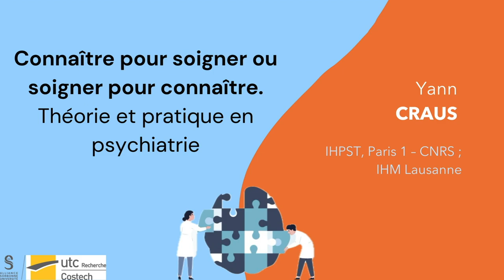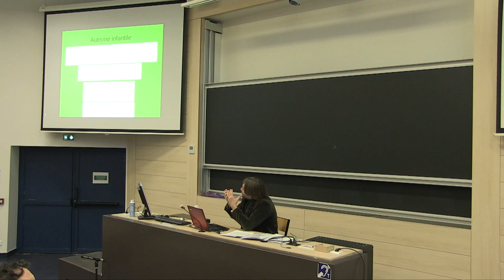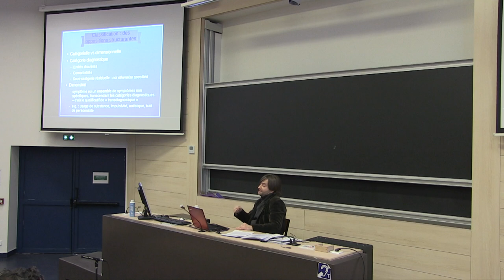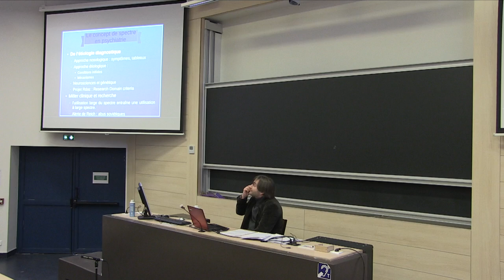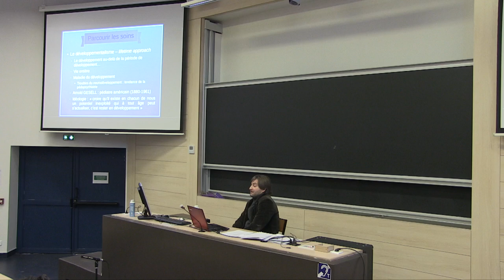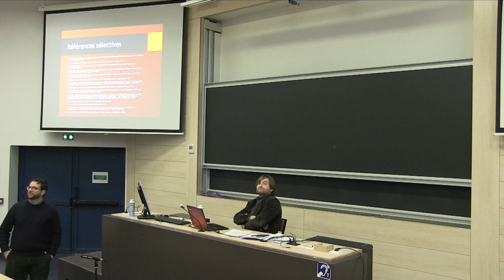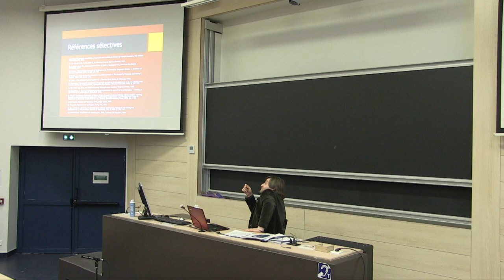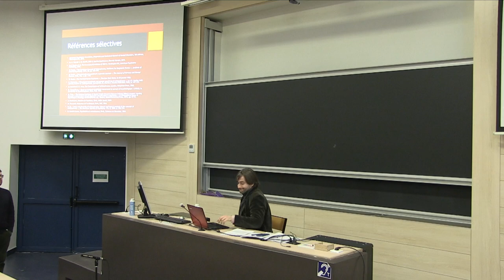PHITECO 2024 | Yann CRAUS. Connaître pour soigner ou soigner pour connaître. Théorie et pratique...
Yann CRAUS (Ste-Anne GHU Paris ; IHPST, Paris 1 – CNRS) : Connaître pour soigner ou soigner pour connaître. Théorie et pratique en psychiatrie.
La psychiatrie est une médecine spéciale, singulière par son objet mais paradigmatique par son épistémologie. L’évolution des nosographies, les créations conceptuelles, les rapports entre connaître et soigner donnent en fait à la psychiatrie une position d’avant-garde dans le champ de l'épistémologie médicale. Si le diagnostic psychiatrique précède logiquement le traitement proposé, une véritable dialectique s’instaure en pratique et finalement en théorie. Histoire et philosophie de la psychiatrie apparaissent indispensables pour comprendre les évolutions conceptuelles, en montrer les arguments et en mesurer les conséquences pour l’exercice du clinicien. Sur les pas de Georges Canguilhem et Georges Lantéri-Laura, nous nous appuierons sur une actualité épistémologique avec l’exemple de la spectralité du diagnostic d'autisme